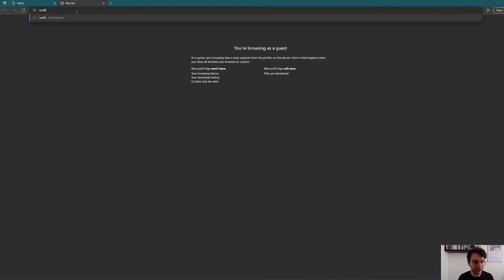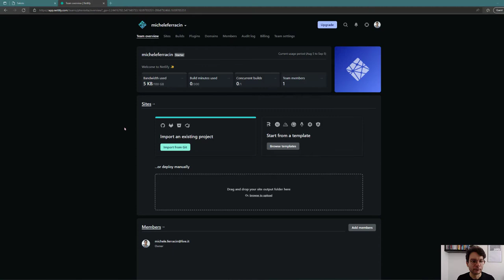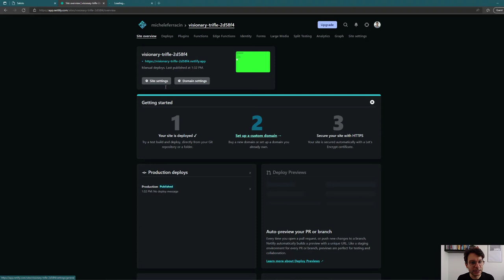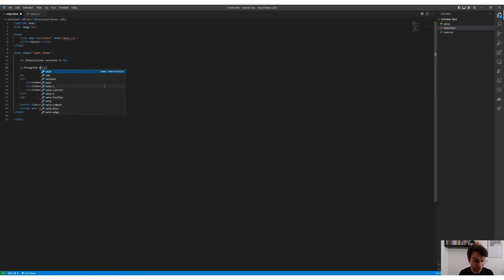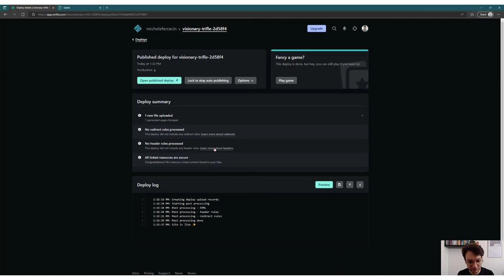Come pubblicare un sito web per principianti GRATIS FACILE e SUBITO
In questo video vediamo come pubblicare un sito web in modo facile, gratuito e veloce! Lo so, sembra una dichiarazione markettara ma vedrai che è proprio così.

Se hai seguito i miei video recenti (link alla playlist completa avrai fatto qualche esercizio e prodotto qualche pagina web. Ma queste pagine sono rimaste sole solette nel tuo PC e nessuno le può provare oltre a te. È una bella soddisfazione, invece, vedere pubblicate su Internet le nostre pagine, anche se sono dei semplici esercizi. Almeno per me è così! Mi da una una notevole soddisfazione, è come chiudere il cerchio.

I prerequisiti per seguire questo video sono:
- Un indirizzo e-mail 📧
- Qualche pagina web da pubblicare. 🕸️

La pagina web che ho scelto di pubblicare è il risultato che ottieni se segui questi video ➡️